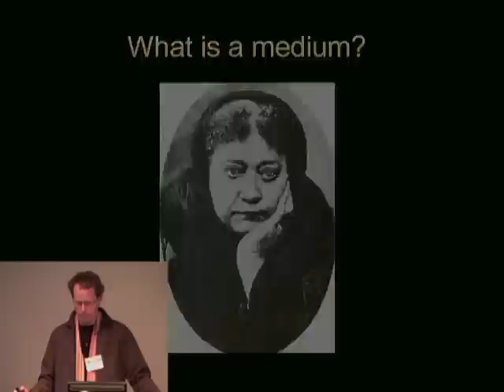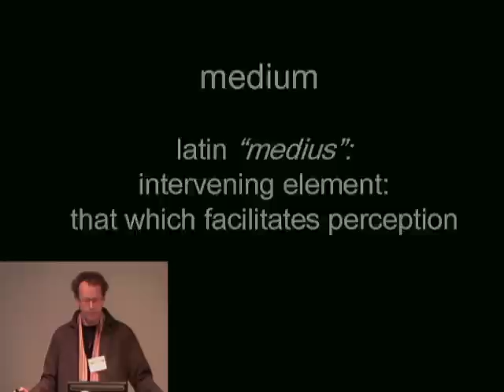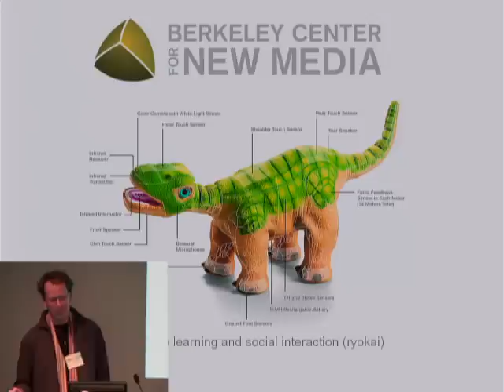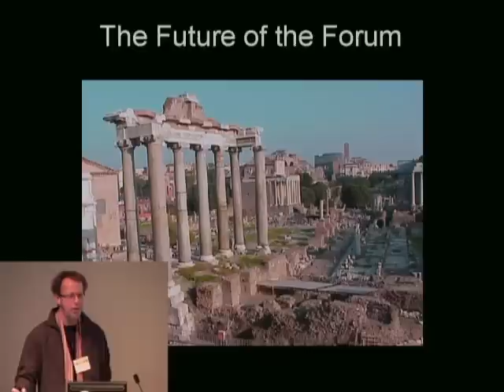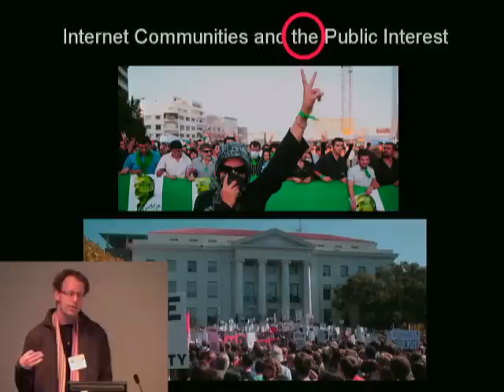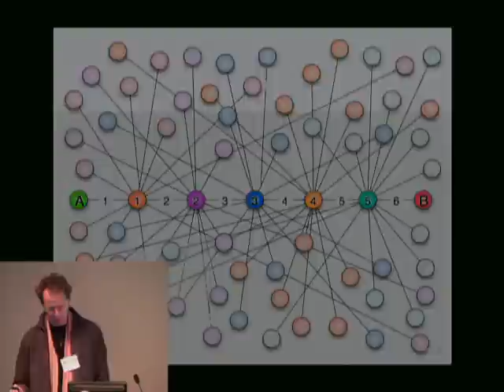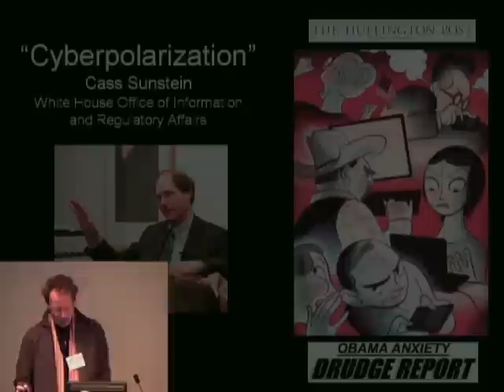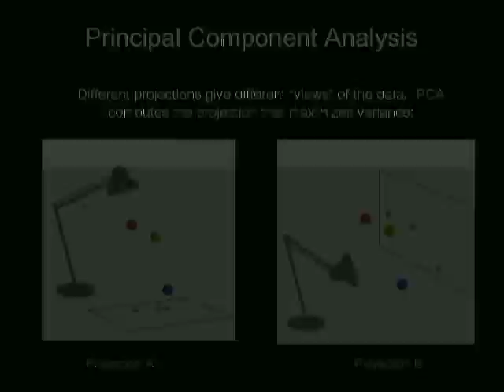Introduction by Professor Ken Goldberg, Co-Chair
Co-Chair, Ken Goldberg, Professor, IEOR, EECS, School of Information, UC Berkeley: Opinion Space: Visualizing the Virtual Public